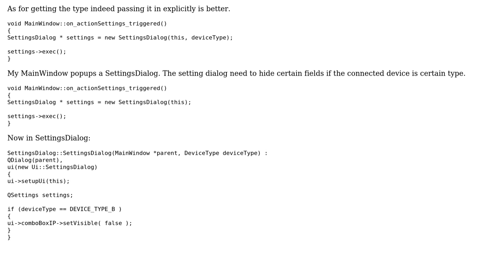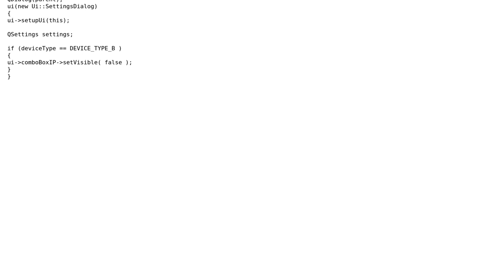Code Review: Settings dialog, using information from its parent window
With thanks & praise to God, and with thanks to the many people who have made this project possible! | Content (except music & images) licensed under CC BY-SA | Music | Images & others | With thanks to user zadane user ratchet freak user 200_success and the Stack Exchange Network Trademarks are property of their respective owners. You are responsible for your own actions.